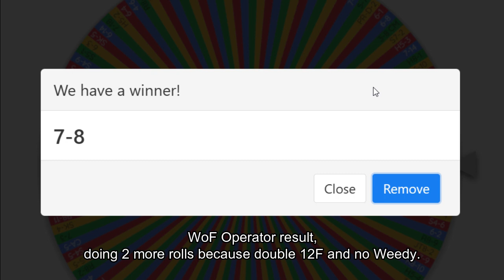Arknights Wheel of Fortune | 7-8 with puller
kinda easy for the ops i got